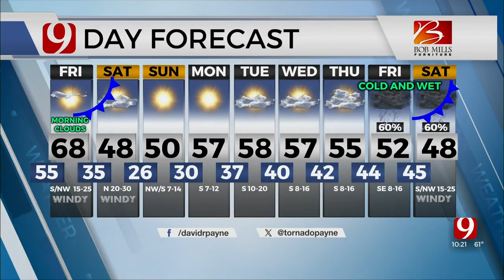David Payne's Thursday Overnight Forecast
News 9's Chief Meteorologist David Payne has your Thursday overnight forecast.